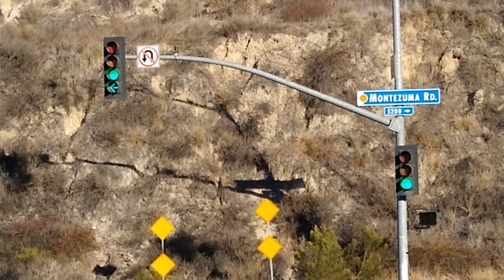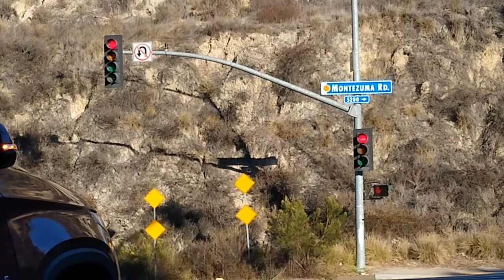LED McCain Traffic Lights & Econolite Neon Ped Light (Montezuma Rd & Collwood Blvd)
UPDATE: In January 2024, the Econolite neon pedestrian signal you see has been replaced with a new McCain LED countdown pedestrian signal and the new signal that is there already looks like it's dying.

These traffic signals were installed here in 2006 which replaced older econolite ones that were here. The cool thing was they kept the econolite neon pedestrian signals and just re-installed them on these newer signals. That's called an add-on. The traffic lights are old now because 2006 was 16 years ago as of 2022 in this video but all of the original LED lights still work and the neon pedestrian light is the oldest living and still worked too during this time. It's mostly just used if someone needs to cross the street to go to or come from the bus stop across the street.

Heres my video of more newer traffic lights with another Econolite neon ped light attached just like the one in this video.

All 10 red lights, 11 yellow lights, and 12 green lights are LED
The pedestrian signals have 1 LED Hand/Man and 3 Neon Hand/Man